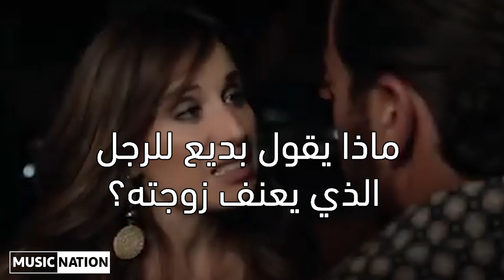بديع ابو شقرا: "بردانة انا" مسلسل واقعي حساس، وهكذا سأطل مع تيم حسن في "العميد"